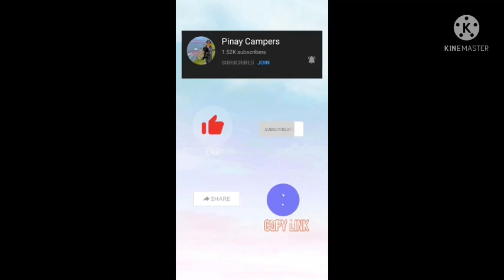MUKBANG JOLLIBEE CHICKEN JOY AND PALABOK WITH TORON